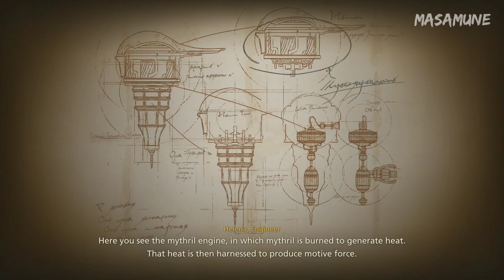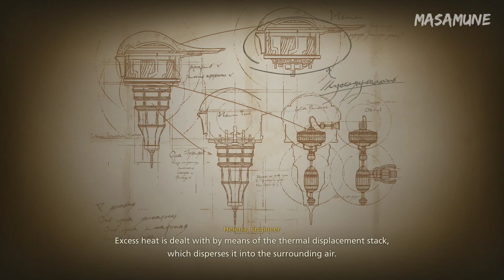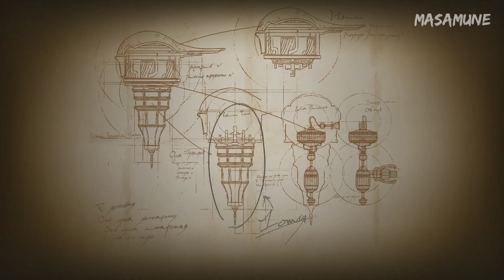Cid's Legacy - Final Fantasy XVI - Part 36